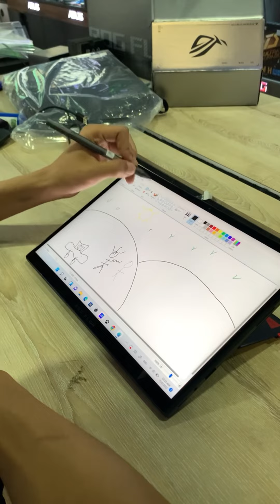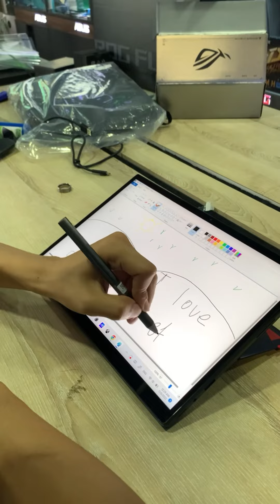ROG FLOW 13 (2 in 1)🤩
*AVAILABLE AT VSTORE CENTER*
+Model : ROG FLOW 13
+Specs :
-CPU : INTEL CORE I9-12900H
-RAM : 16GB
-STORAGE : 1TB PCIE
-GPU : RTX 3050 Ti
-SCREEN : 13.4 120Hz